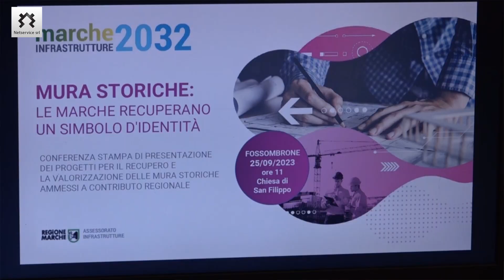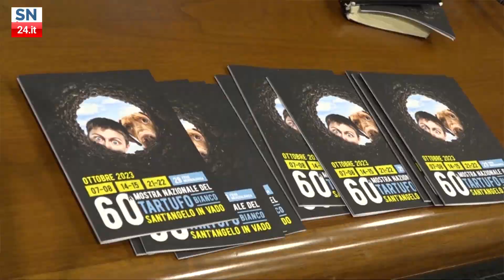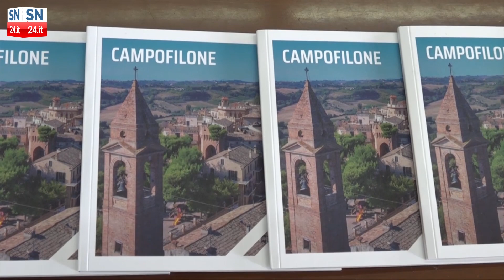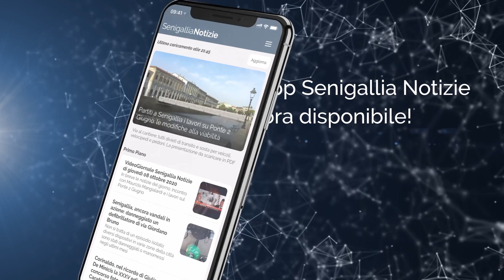Video Notiziario settimanale di Senigallia Notizie edizione di sabato 30 settembre 2023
In evidenza: Truffe online, maxi-multa per una mamma senza patente, Gambero Rosso, Goldengas Senigallia verso il via